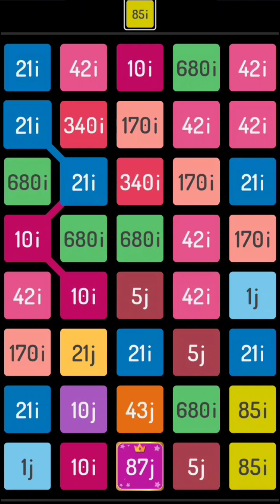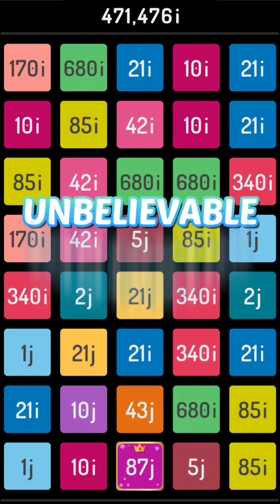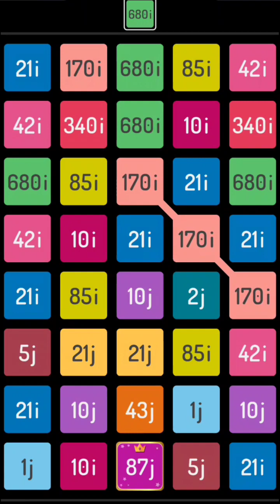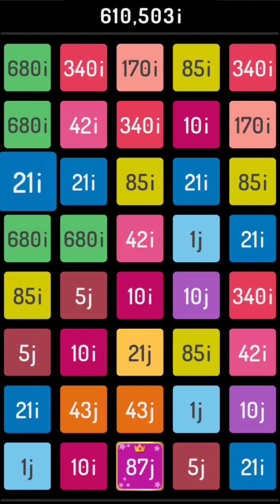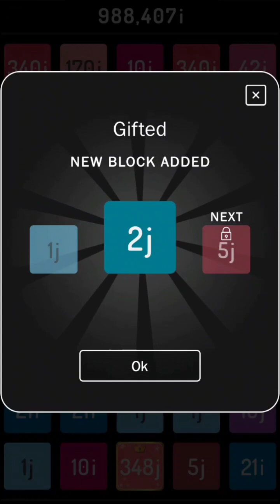2248 puzzle 87j #198